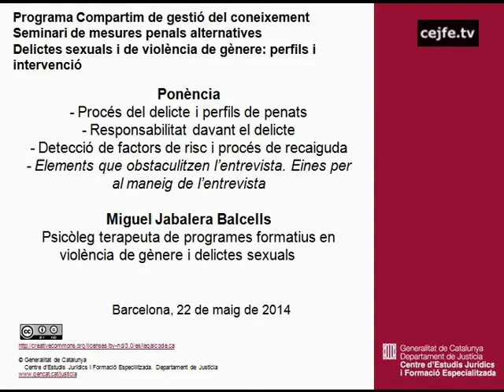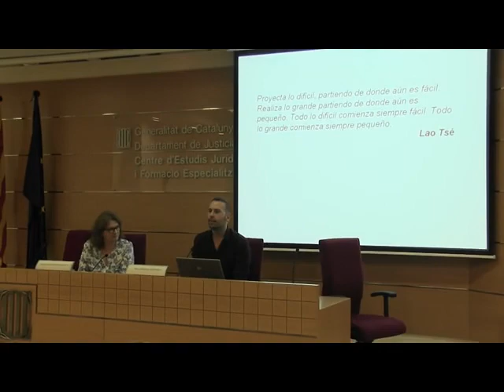Procés del delicte i perfil dels penats. Miguel Jabalera Balcells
Ponència
- Procés del delicte i perfil dels penats. Responsabilitat davant del delicte. Detecció de factors de risc i procés de recaiguda. Elements que obstaculitzen l'entrevista. Eines per al maneig de l'entrevista.
Seminari de mesures penals alternatives. Delictes sexuals i de violència de gènere: perfils i intervenció